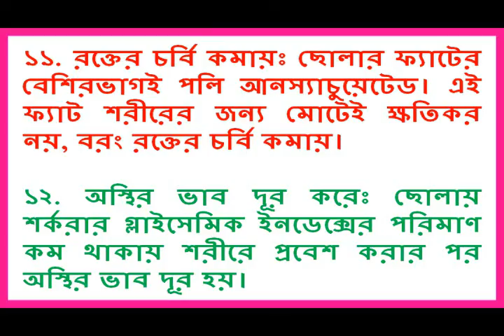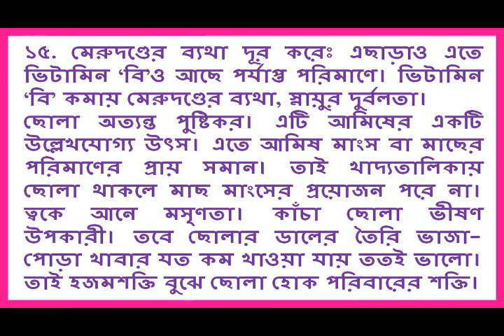খালি পেটে কাচা ছোলা বুট খাওয়ার ১৫ স্বাস্থ্য উপকারিতা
.ঘুম থেকে উঠেই কাচা ছোলা খাওয়ার ১৫ স্বাস্থ্য উপকারিতা.